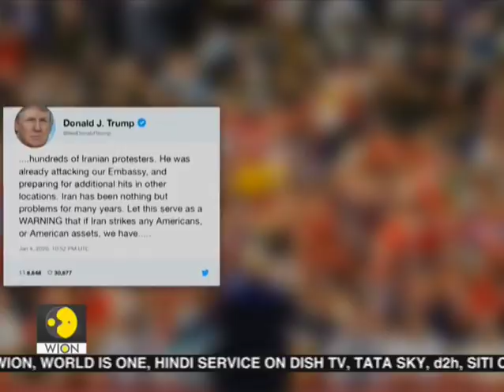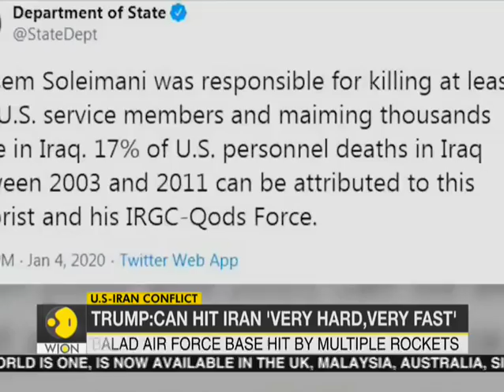Who is 'Esmail Qaani' named as Soleimani's successor?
Iran's supreme leader appointed Esmail Qaani as the new head of the Foreign Operations arm of the Revolutionary Guard after its commander Qasem Soleimani, was killed on Friday in a US attack on Baghdad Airport.